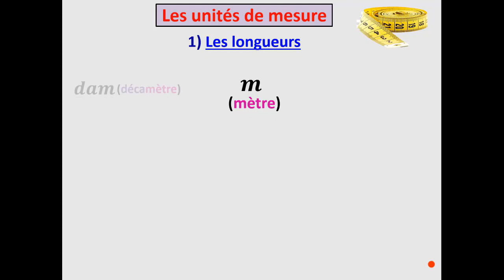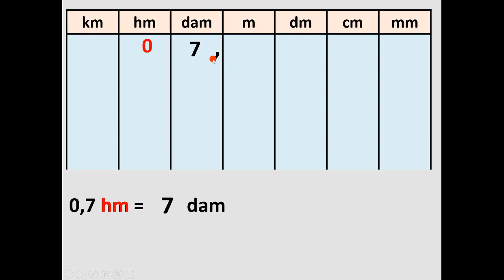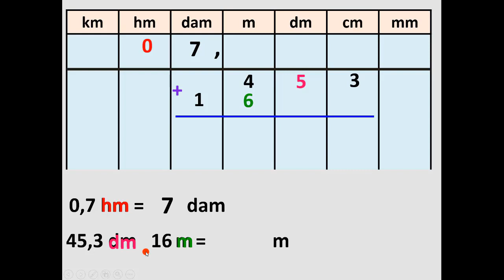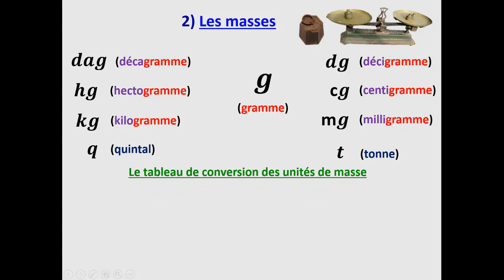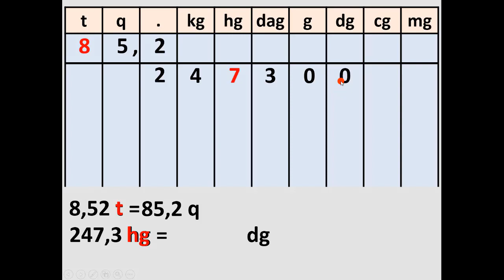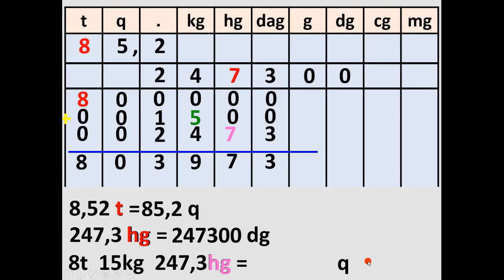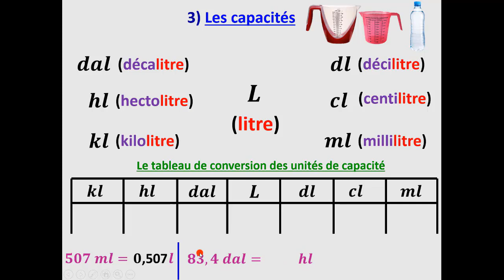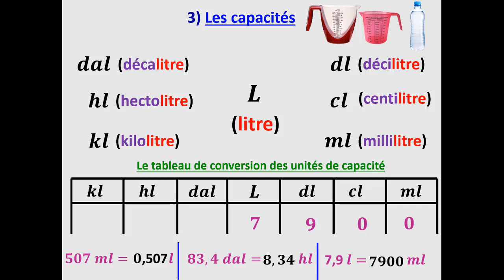الدرس 10: تحويل وحدات القياس ( الأطوال , الكتل , السعة )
التعرف على وحدات القياس و كذا كيف أقوم بتحويلها ,
وحدات الطول
وحدات الكتلة
وحدات السعة